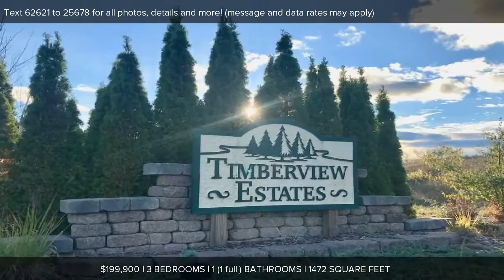4749 Rokos Court, Traverse City, MI Presented by Weston Buchan.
Contact Weston Buchan for more information.
Coldwell Banker Schmidt REALTORS - 402 E Front St, Traverse City, MI 49686

Affordable home in an extremely desirable subdivision!  Right around the corner from Traverse City West High School and Moomers!  This 1,472 square foot home features three bedrooms (2 with walk in closets) two bathrooms, an attached 2 car garage, and fenced in yard with deck on a large corner lot which backs up to beautiful mature hardwood trees.

Listing data of Coldwell Banker Schmidt REALTORS Traverse City Broker from TAAR MLS is deemed reliable, but not guaranteed and is made available for personal and non-commercial use